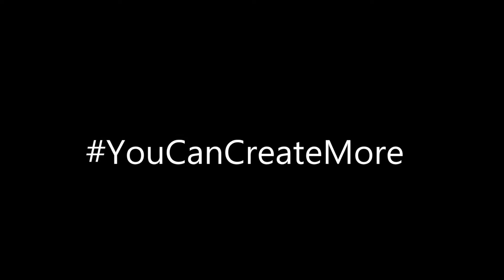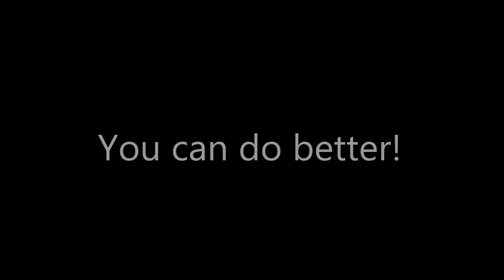Polyes Q1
Wisdom tree, lollipops, wind chimes, Christmas tree, windmill and so on, with Polyes Q1 YOU CAN CREAT MORE. Lift all your imaginations into reality with Polyes Q1.